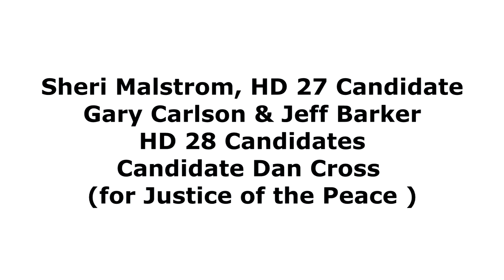WCPAF 5 2 2016 Awesome Beaverton, HD27 & 28 and Justice of the Peace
The May 2nd, 2016 Washington County Public Affairs Forum features a brief presentation from "Awesome Beaverton", followed by HD 27 Candidate Sheri Malstrom. Incumbent HD28 Candidate Jeff Barker and challenger Gary Carlson present as well.   Justice of the Peace candidate Dan Cross also presents.